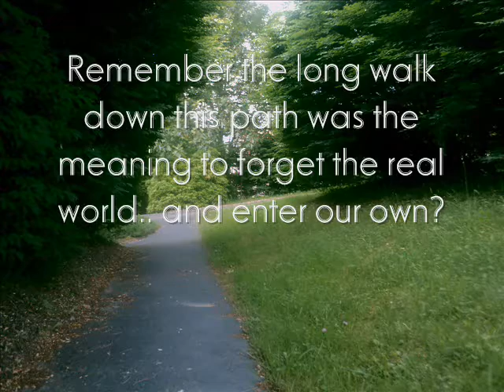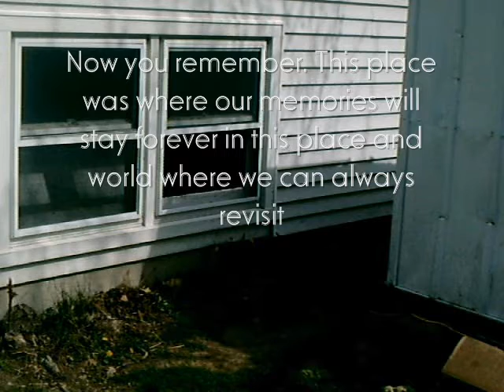Tribute to Hardcore Havoc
a look back on memories in hardcore havoc a tribute to all the superstars ..it will never be forgotten 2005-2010